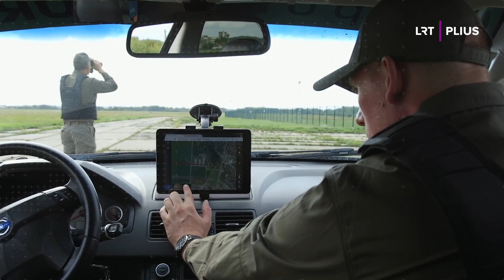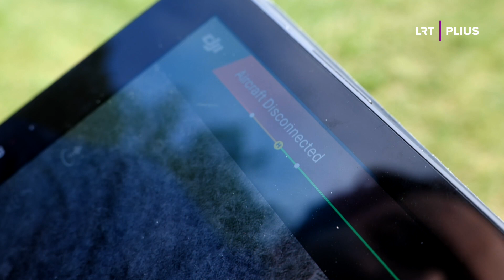Lietuviškas dronų šautuvas – ir Ukrainos fronte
Šiuolaikiniuose kariniuose konfliktuose vis dažniau pastelkiami ir maži bei nebrangūs komerciniai dronai. Tokie naudojami ir abejose Ukrainos karo pusėse. Kaip veikia lietuviška antidroninė sistema SkyWiper (EDM4S)? Išbandome ją ant Mokslo sriubos drono.